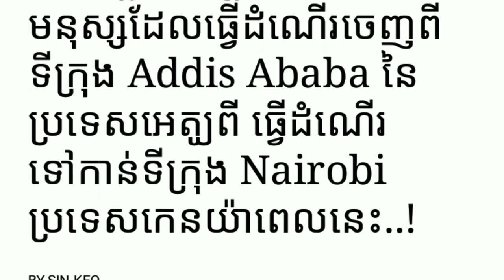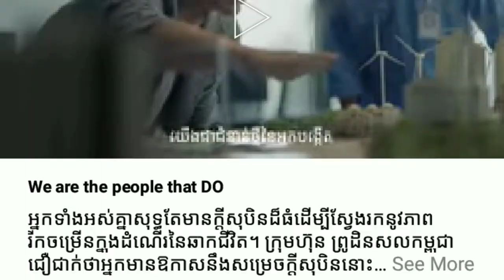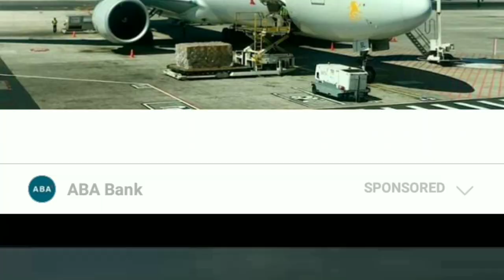ក្ដៅៗ ដឹងការពិតហើយ ការធ្លាក់យន្តហោះនៅប្រទេសកេនយ៉ា Yan Sun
ក្ដៅៗ ការធ្លាក់យន្តហោះនៅប្រទេសកេនយ៉ាដឹងការពិតហើយHot springs really know the reason for the crash in Kenya